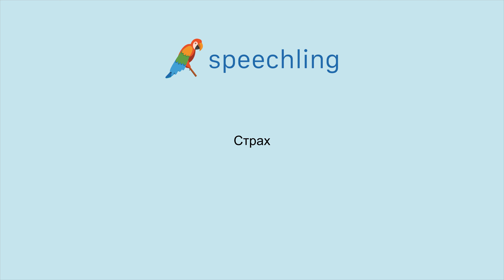How to say "Fear" in Russian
Male Voice:
Страх

Female Voice:
Страх

Male Voice Translation:
Fear

Female Voice Translation:
Fear